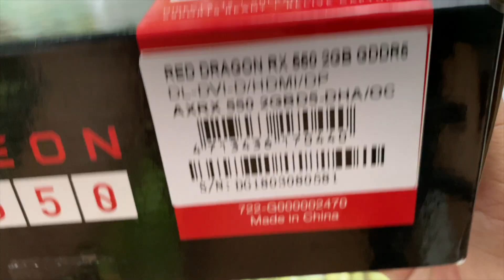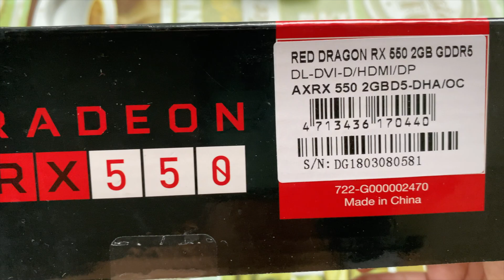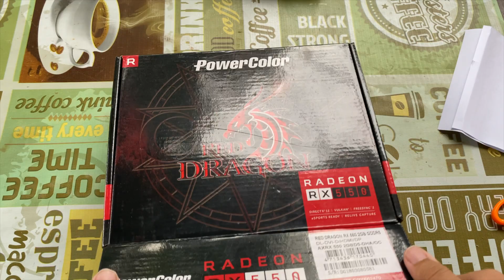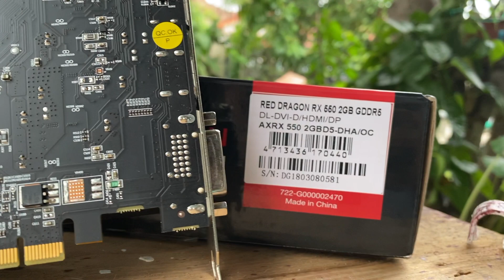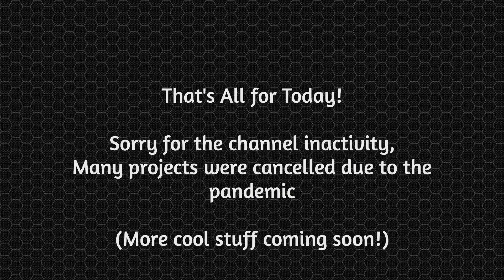AMD RADEON RX 550 2GB/4GB | Unboxing, Installation and Quick Look [PowerColor Red Dragon]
❗️CLICK/TAP MORE❗️
🔎 DESCRIPTION  🔎
AMD RX 550 is a Good Budget GPU for new Budget Builds.
You can perfectly run common E-Sports Game at 1080 with no problems.

LATEST DRIVER LINK!!

📲 PRODUCT LINK 📲
I was only able to find the 4GB model, it's better anyways

📺 CHANNEL UPDATE 📺
Sorry for the inactivity! Many projects were cancelled and I'm hoping I will be able to upload more videos soon!

🎵 MUSIC 🎵
Beat Your Competition
Outro Music (Produced by White Hot)

Please check the "about" section on my channel for what gear I use.